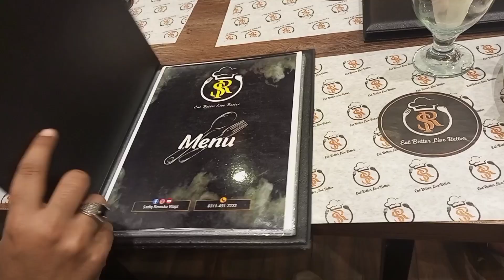SR restaurant review🔥|car Accident hote hote bacha gari footpath per charh gai ksi ki |subscribe plz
large Pizza in just Rs 2000

Sharing SR restaurant review and sharing car Accident story ...Drive carefully...apni aur apni family ka kheyal rakhen safely drive  kren ..